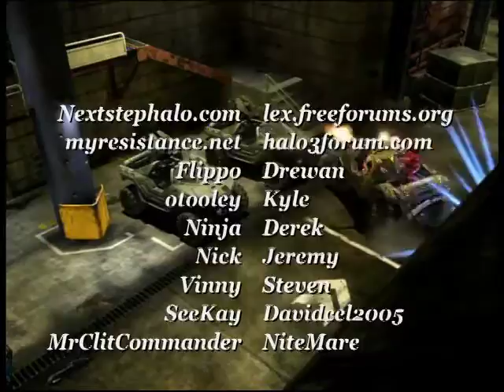MiniFuntage by Russ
Made this pretty quickly and i love this song